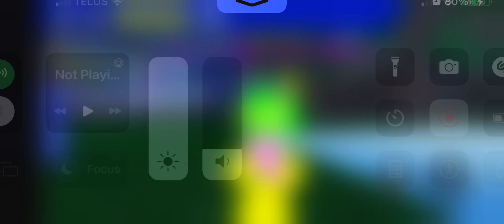[ALPHA] polysonic Rp